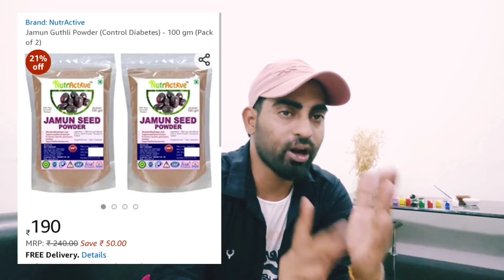ओपन चैलेंज फुल गारंटी के साथ दिन का 30 हजार कमायें| Low Investment High Profit Business idea